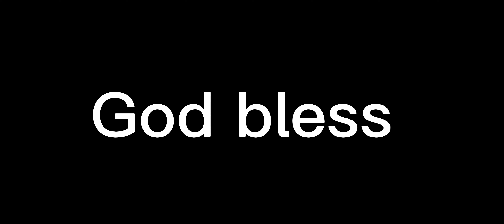Denzel Ward with a fantastic interception!! What a fantastic way to make a play! Nice interception